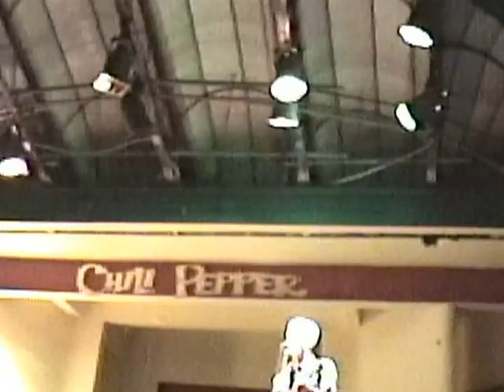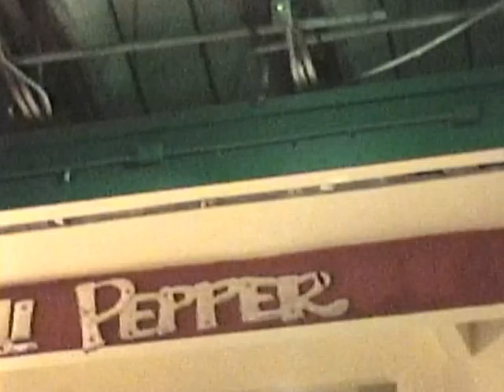One Dog's Opinion - City Link Music Festival 12-03-99.mpg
One Dog's Opinion live at the Chili Pepper, Fort Lauderdale, FL
The City Link Music Festival 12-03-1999